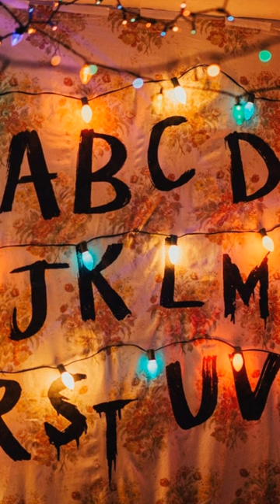Byers House Sold Stranger Things Noah Schnapp Will Byers Winona Ryder Netflix Airbnb Byers House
Byers House Sold Stranger Things Noah Schnapp Will Byers Winona Ryder Netflix Airbnb Byers House Stranger Things Byers House Sold becomes Airbnb Noah Schnapp Will Byers Winona Ryder Netflix Byler Stranger Things Byers House Sold Stranger Things Byers House turning into an Airbnb Stranger Things Byers House Airbnb  The Stranger Things house was sold for over 300K dollars.  The new ower is an investor that likes to buy houses to invest for profit. The new owner is going to turn the Byers House into an Airbnb. He is going to recreate everything and try to make it look like Stranger Things Season 1. Then, Stranger Things fans can come and live in the house. They will have to pay money to live at the house. The new owner is going to try to recreate the house by Halloween. The Byers house is located in Fayetteville, GA. Byers House in Georgia the state where Stranger Things is filmed.  The Byers House was built in 1900. The Byers house is just1,846 square feet on 6 acres of land   This is the Byers house where Joyce Byers, Will Byers, and Jonathan Byers lived in Stranger Things Season 1 to Season 3. This is the house Joyce Byers Winona Ryder used Christmas lights to try to contact her son Will Byers in the Upside Down. This is the house where they encounter the  Demogorgon.   This is an iconic house because Stranger Things is a part of television history.  Will Byers House on sale Joyce Byers House on sale Stranger Things  Airbnb Stranger Things House Airbnb  This story was first reported by TMZ. Katie Siplon of TriCounty Real Estate in Savannah, GA tells TMZ ... it's been snatched up by one of her clients.  Winona Ryder Joyce Byers  Noah Schnapp Will Byers  Charlie Heaton Jonathan Byers Duffer Bros Byers House Netflix Iconic Byers House sold

Noah Schnapp injury Noah Schnapp jumps into pool UPenn Stranger Things Season 5 News Will Byers Noah Schnapp College Byler Netflix Noah Schnapp College fun Noah Schnapp College Partying Noah Schnapp moves to UPenn University of Pennsylvania Stranger Things Season 5 Noah Schnapp College Noah Schnapp moves to UPenn Stranger Things Season 5 University of Pennsylvania Noah Schnapp College Noah Schnapp moving to UPenn Noah Schnapp is going to college. Noah Schnapp is moving to the University of Pennsylvania UPenn today. Noah Schnapp's major is business. He is going to study business there. Noah is going to be living in the dorms. Here is a picture of Noah and a college student at UPenn. Unfortunately, there is only one photo right now. Also, Noah Schnapp posted a tik tok video. But the video is about Noah's sponsorship with Door Dash to help college students save money. As you can see at the beggining of the video. I hope Noah eventually posts more pictures and vlogs about his college experience. It is really cool to see him attend college. So, what do you think of this story? Thank you very much for watching Noah Schnapp Tik Tok Noah Schnapp Class of 2026 UPenn Noah Schnapp Door Dash Source: Clip from TMZ

Noah Schnapp College Major Stranger Things Season 5 Millie Bobby Brown Sadie Sink UPenn Netflix Will Byers Noah Schnapp College Major Stranger Things Season 5 Noah Schnapp lifeguard Noah Schnapp spending this summer working as a lifeguard. Noah Schnapp Lifeguard New York Beach Noah Schnapp Confirms Will Byers Gay and loves Mike Wheeler Stranger Things Season 5 Byler Doja Cat Noah Schnapp says that it is Now it’s 100% clear that he is gay and he does love Mike. Stranger Things Season 5 Will Byers Boyfriend Mike loves Eleven Stranger Things Season 5 2024 Release Date Doja Cat Vs. Noah Schnapp Doja Cat Noah Schnapp feud Millie Bobby Brown Purdue University Millie Bobby Brown enrolled at Purdue University Stranger Things Season 5 Caleb McLaughlin racist Stranger Things fans racist